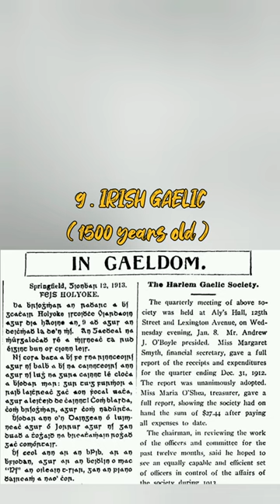Top 10 oldest languages in the world 🌎